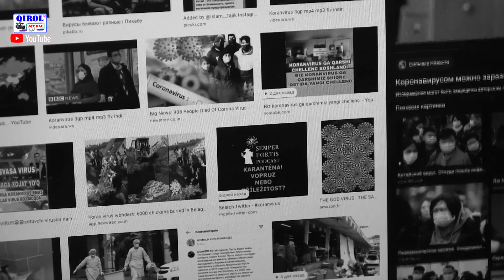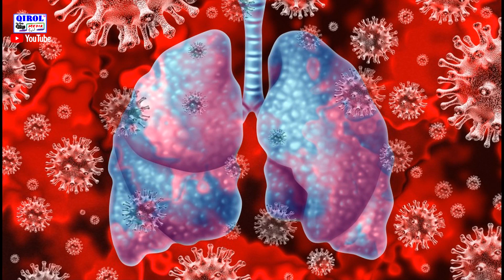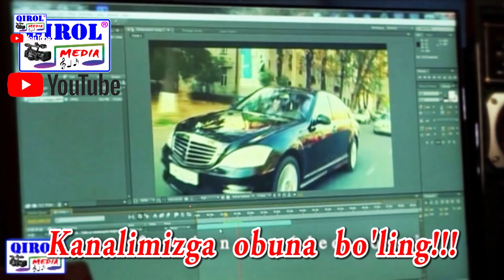QIROL MEDIA bilan Koranavirusga qarshi birga kurashamiz